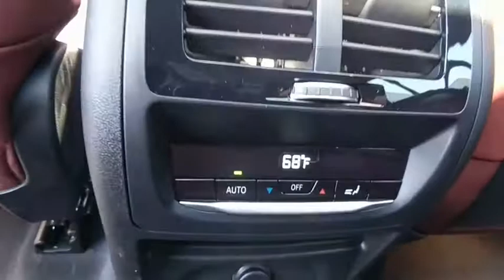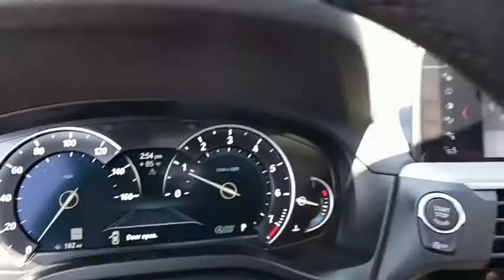2019 BMW SAV X4 xDRIVE28i Baltimore, Owings Mills, Pikesville, Westminster, MD 92176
DARK GRAPHITE New 2019 BMW SAV X4 xDRIVE28i available in Baltimore, Maryland at Northwest BMW. Servicing the Owings Mills, Pikesville, Westminster, MD area.
2019 BMW SAV X4 xDRIVE28i xDrive30i - Stock#: 92176 - VIN#: 5UXUJ3C5XKLA58482

Northwest BMW
9702 Reisterstown Rd

Price includes all applicable rebates. Not all customers qualify for rebates listed below. See Dealer for details. $1,500 - BMW Loyalty Lease / APR Credit. Exp. 07/04/2018, $1,000 - College Grad Program. Exp.